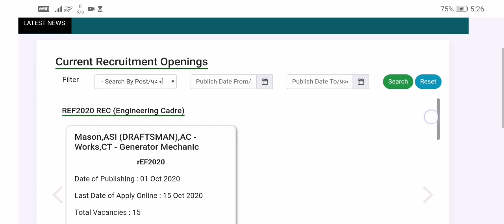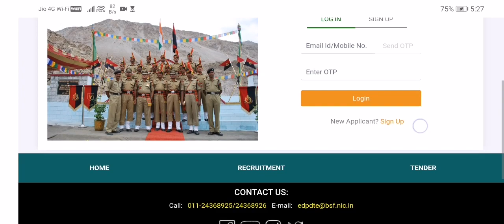BSF JE recruitment update | Deadline - 23 October 2020 | Engineers Study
Engineers Study
हेलो दोस्तों स्वागत है आप सभी का इंजीनियर स्टडी चैनल पर दोस्तों में इस वीडियो में बीएसईएस में होने वाली जेई की भर्ती के अपडेट के बारे में बताऊंगा